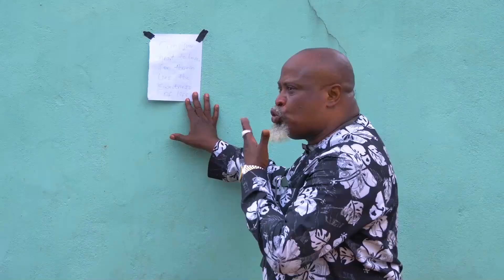CLASS MONITOR TRAILER